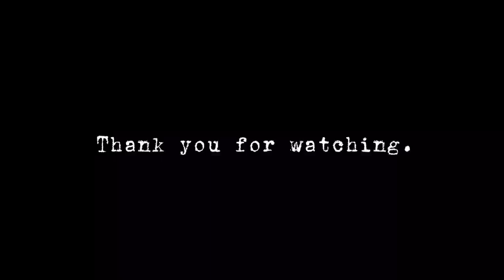GachaLife TikTok Compilation #126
😅 This video was supposed to come out yesterday, but it kept processing.

🐍💣 Question of the Day: Be rich or be famous?

Note: Please respect what other people say.

🌺 Don’t worry, I put warnings in the video too! Don’t fret about flashes, brightness, blood, etc. because you’ll be warned beforehand in the video.

⚠️Warning⚠️: Flashing Lights💡, Bright Lights⚡️, Blood

🍃Credits: @httpsl.likee.videovqna83, @gachaspotz, @catgirlhxney_, @otra.gachatoker, @lesbian._.elf, @daoma_o, @joe_sora, @_karac___2, @squally_face, @l0lip0pzz, @penguin. vibes, @midnight_cookie5, @yu____iii_, @cupidzbow

☀️Support these amazing content creators! 🔼

“What are credits?”

⁉️Credits are lists or statements of where you got your clips or music or anything from someone else from. If you used someone’s video, you can list their name, the original video, or their social media to give them the credit they deserve for making the video and so people can also support that user!

➥ Welcome to those who had just stumbled upon my video! I’m Gacha Inure and I make Gacha TikTok Compilations! All these clips/TikToks are not mine and do not belong to me. Credits will be added in the description or in the pinned comment!

🥀 Intro from: @lnx.iy
(Support them on TikTok!)

🎶 Song in my intro: My Head is a Screw